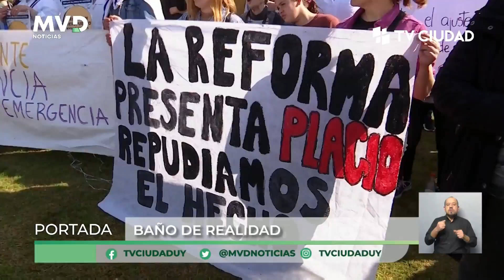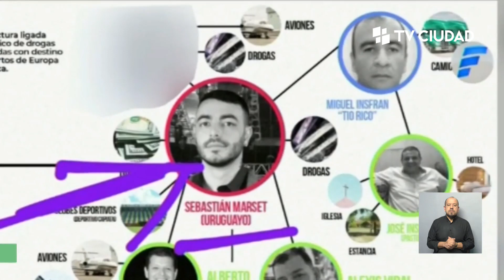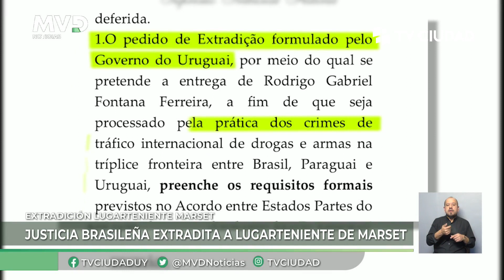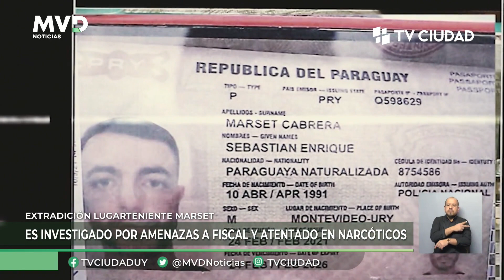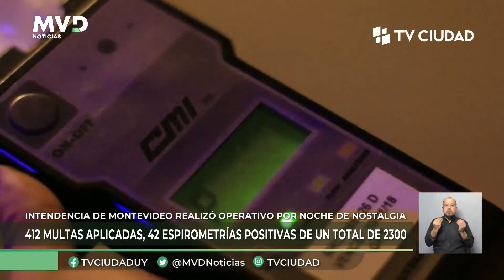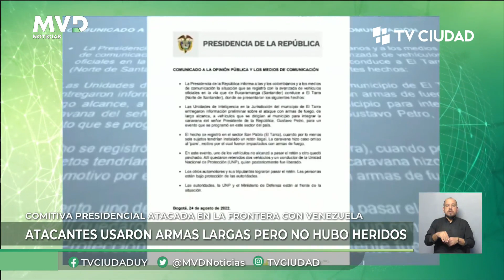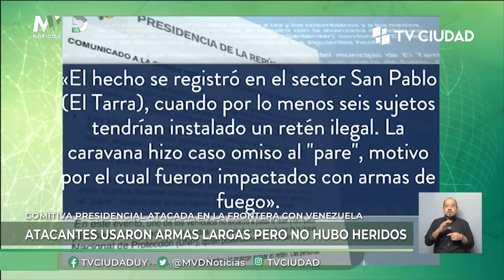MVD Noticias Edición Mediodía 25/08/2022